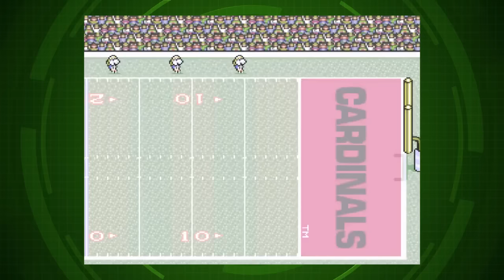Tecmo Super Bowl | TheBasterdBrothers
It's time to battle it out on the gridiron as Phantom turns into a small bird. Let's see if he can finally win one of these damn games.